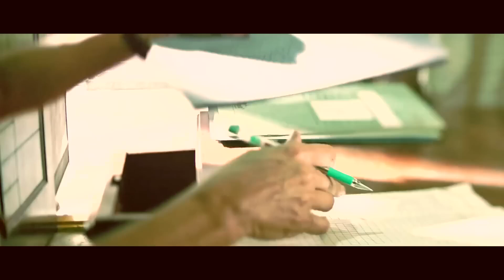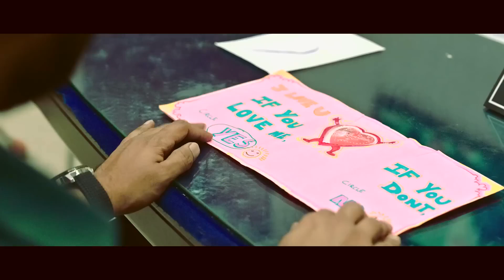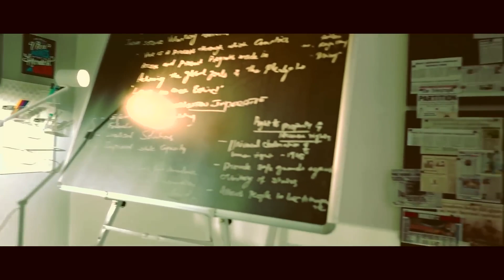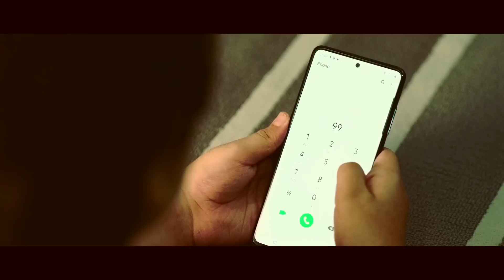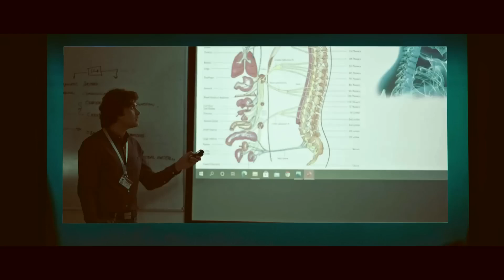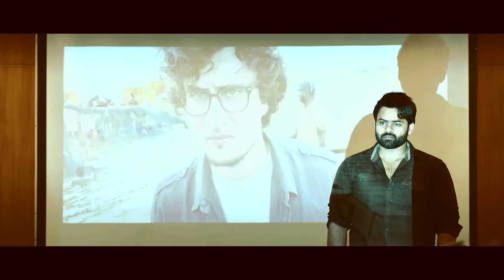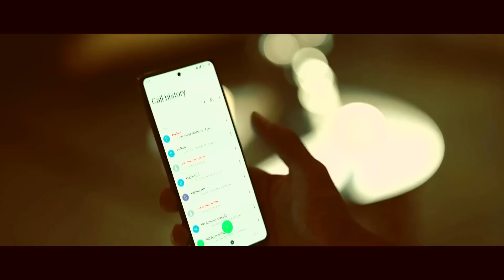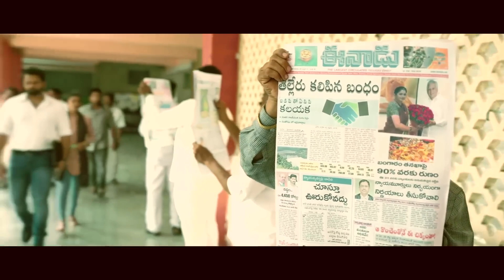New Released South Indian Hindi Dubbed Movie 2024 | New 2024 Hindi Dubbed Action Movie | Brother